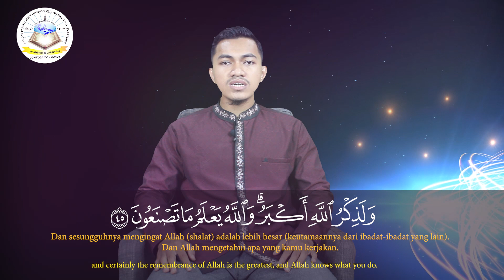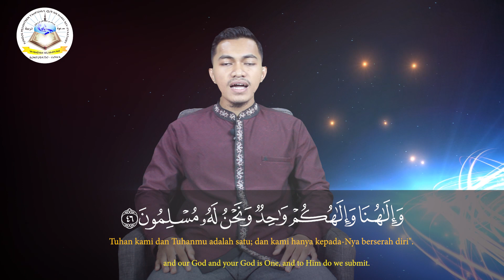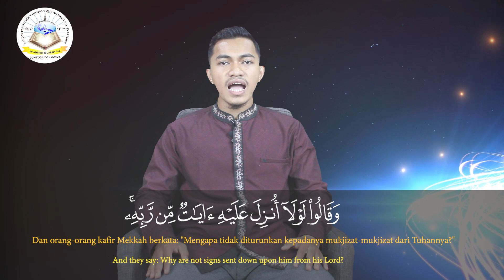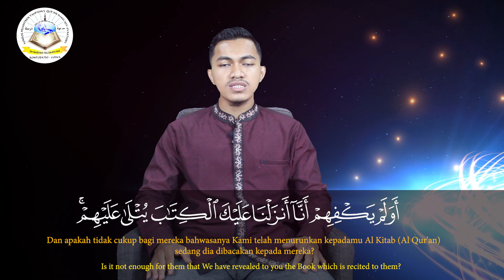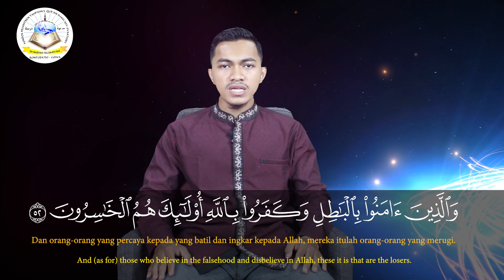Murottal : Surah Al Ankabut Ayat 45-52, Fatur Rijal